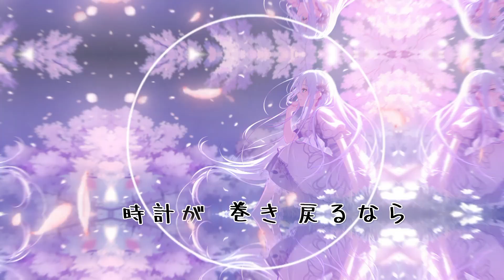サクラキミワタシ ×『傷だらけの手で、私達は』 - 25時ナイトコードで ［プロセカmad / 動画編集（short）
發橫的，沒流量就發short